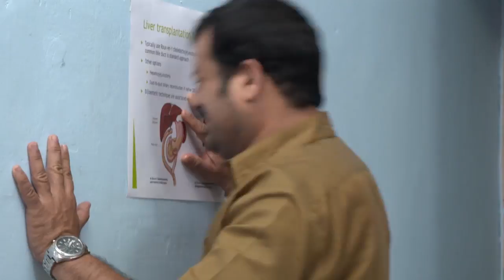STAR BHARYA 455 TD 17 11 2017